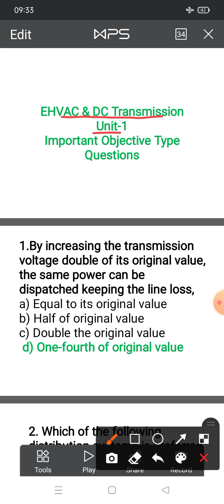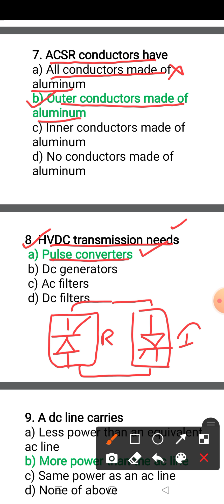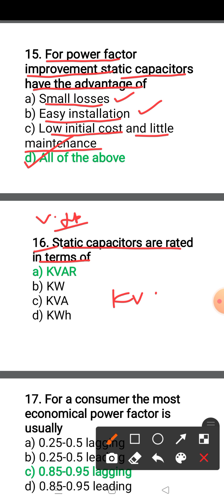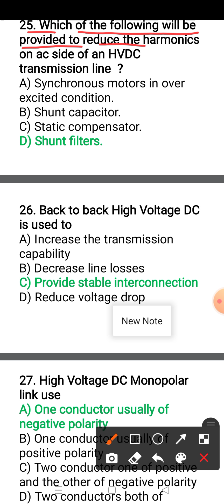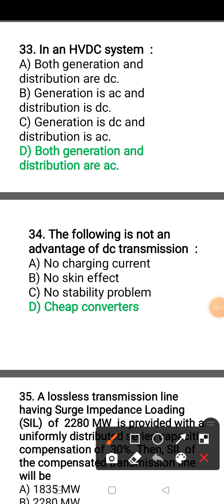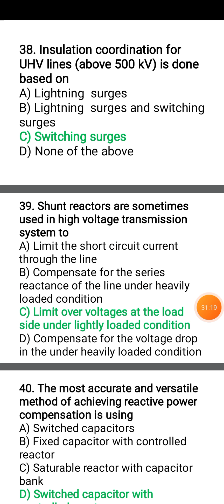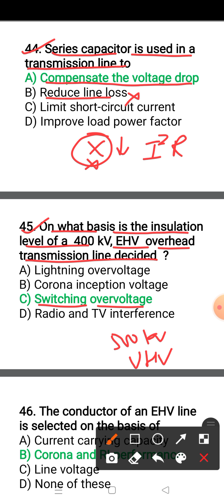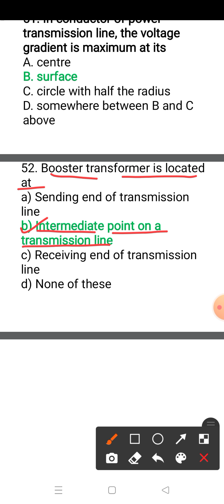AKTU EHVAC & DC Transmission Important objective questions of Unit-1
This channel is to provide the usefully videos for GATE/ ESE, other competive examinations and university students in the field of electrical and electronics engineering.